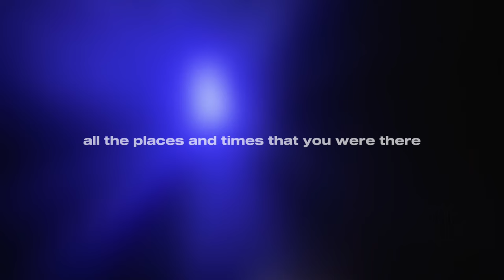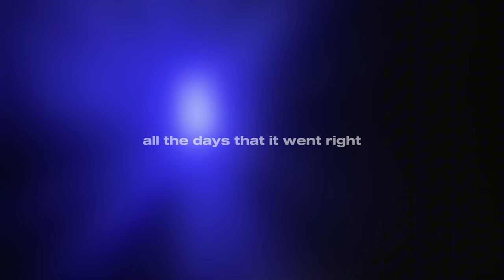Chrxs Beats - Skylight (Official Lyric Video)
Chrxs Beats - My Way (Official Lyric Video)

crystalcastles, destroylonely, skylight, my way, chrxs beats, skylight chrxs beats, lucidbeatz